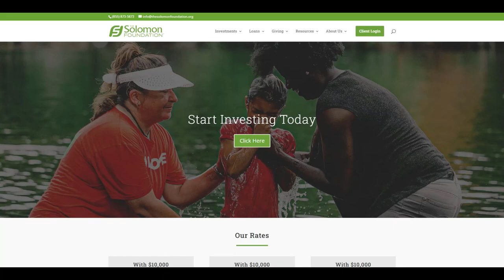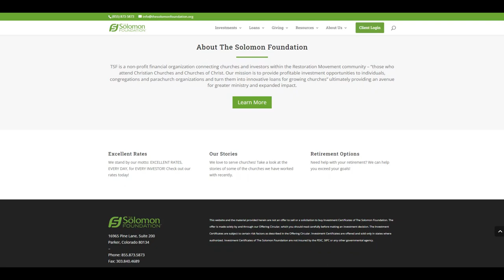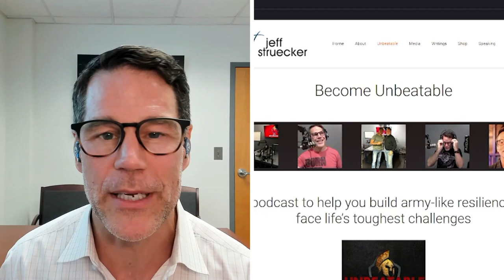Ep. 103 Clint Callahan: A simple way to beat burnout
Clint Callahan has been a social worker and therapist for 23 years, helping thousands of people go from stress, burnout, and feeling stuck… to loving life again. Multiple times in his own life, he needed a radical transformation while working through the scars of being bullied, extreme burnout working in a maximum security prison, a career crisis, and grief surrounding his mother’s suicide. Over time, he learned a combination of techniques that led to a drastic positive turnaround in his life, and he now shares it with others through his life coaching system, Small Changes, Big Impact.

You’ll hear:
How early life trauma built up to severe anxiety and depression as a teen
Warning signs that might indicate your teen needs counseling
What led him to become a therapist
How his adult life hit a wall that he describes as being ‘completely fried in all areas’
The simple techniques he discovered that changed everything in his work, health, and relationships
The 4 key areas to focus on 1% every day for 100 days if you want to make a change

To give specific feedback directly to us on what you like about the podcast and what you don’t, fill out this 5-minute survey.

Don’t let fear win. Get your FREE copy of the Unbeatable Army Survival Guide